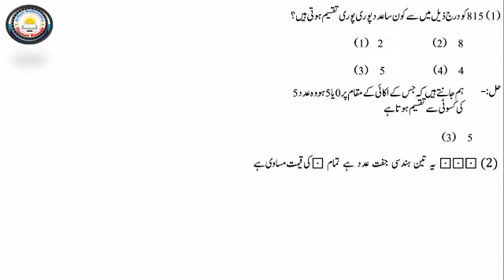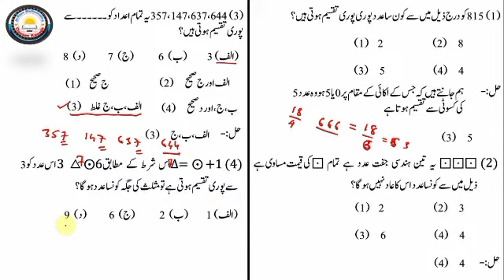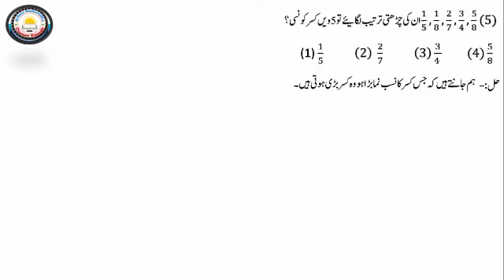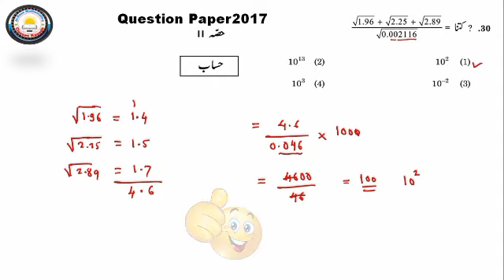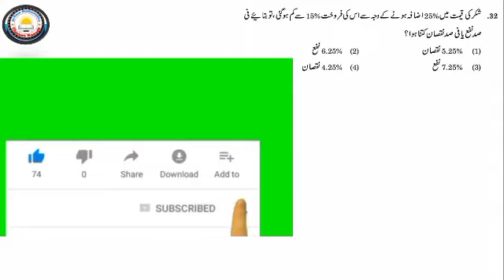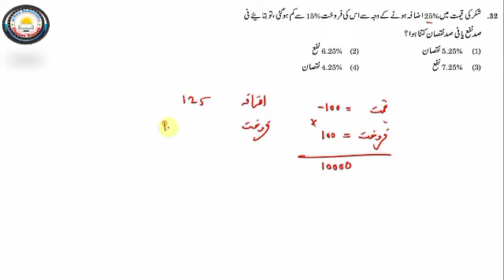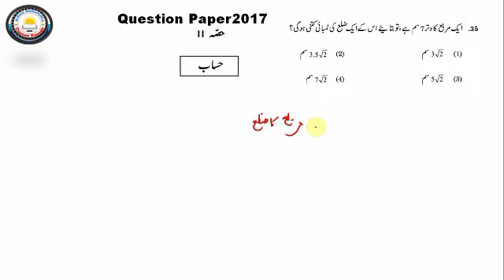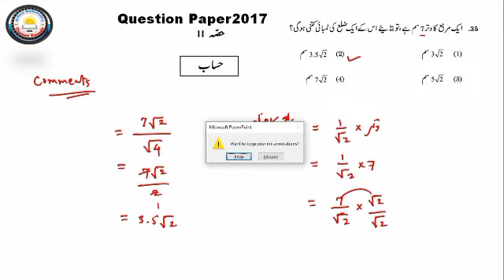Scholarship VIII QUESTION PAPER 2017 KA Question No 30 to 38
Dear student aaj ki is video me hum Scholarship VIII  me Question paper 2017 ke paper me Question no 30 to 36 solve krenge